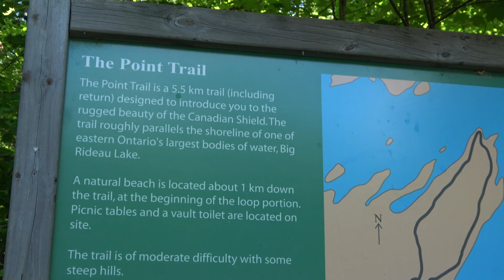DON'T TOUCH THAT MUSHROOM! 🍄🐶 Cricket Chronicles e029 Camping Day 3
Don't touch that Mushroom Biscuit!  It's Day 3, the final day, of Biscuits great camping adventure!

Mie nayme iz Krikut.  An eye hav a channul awn Yootoob.  Eye duz lotz uv krayzee stuf.  Mie best Budee iz Buxtur. He oeld butt Funnee.  Wawch awl mie videeos cuz thay iz funn! And alwaez moar too kum! 🐶